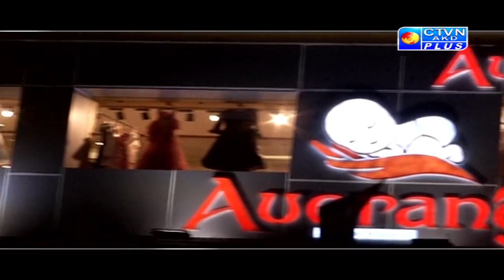AUORANGES | FASHION & LIFESTYLE | CTVN | 26_01_2024 - 06:00 PM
এখন দেখছেন: AUORANGES
আজকের বিশেষ সম্ভার: Mix Bag